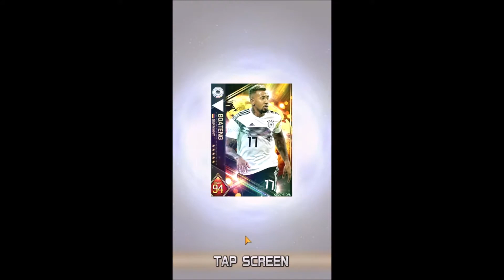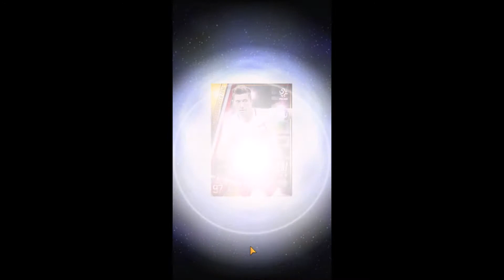【ウイコレ】ウイニングイレブンカードコレクション #171【WECC】ゲーム実況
Android/iOS